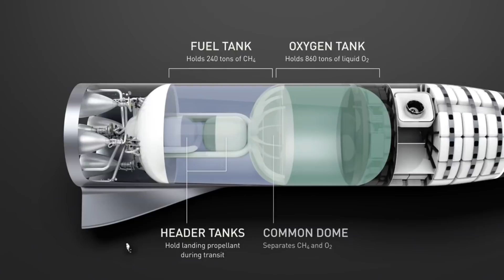Elon Musk: "A Good Chance You'll Die" - Examined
That was ABCs news coverage of Elon Musk at the South by Southwest tech conference last month.
And this may be a small detail but some people may have perceived Musk’s attitude toward death as boorish or out of touch.
There may not be a Noble cause that exists, where the loss of life should be taken lightly, and I think Musk feels the same way.
We need to remember that he’s been addressing this matter for at least two years, and it’s naturally a mundane experience to repeat the same message over and over again.
It’s hard to humanize a concept or idea.
When the time actually comes to send colonists to Mars, the attitude will be much different.
But before we dive into this deeper let’s go over what is happening with the Big Falcon Rocket, the space launch vehicle that will take the colonists to Mars.
SpaceX, along with the ULA, Blue Origin and Orbital ATK are all competing for funding from the US Air Force who wants a new vehicle to launch their classified payloads by 2022.
The reason being is that they don’t want to use the ULA’s Atlas 5 rocket anymore because the rocket uses the Russian made RD-180 engine.
And the Air Force will likely fund a substantial portion of the development costs of 3 of the 4 launch vehicles proposed by the competing companies.
As recently reported by SpaceNews.com, the US Air Force is on schedule to make Launch Service Agreement awards in July of this year so we will know in about 3 months whether or not SpaceX will receive additional funding for the BFR.
This award would accelerate the development of the BFR because SpaceX would be contractually obligated to do so since the Air Force must stop using the Atlas 5 by 2022.
But regardless whether or not SpaceX receives funding, they are pouring all of their resources to the development of the BFR.
Meanwhile, SpaceX has been working with the Port of Los Angeles to acquire and develop a vacant 18-acre lot at Berth 240 located at Terminal Island.
They want to build an over 18,000 square meter facility on the lot and in order to make room for the massive facility, they will have to tear down this old pumping station, first.
Here’s a close up to the lot, according to Business Insider, the facility will take up roughly the area of this red rectangle and there will be parking spaces for 438 cars.
This will likely be the site where the BFR will be manufactured as it needs to be close to the water so it can be shipped to the Launch Site near Brownsville, Texas.
SpaceX Senior Communication Manager James Gleeson said that launch site in TX is targeted to be operational before the end of 2018.
With the developments with the manufacturing facility on Terminal Island in LA and the Launch site in TX, the pieces are rapidly falling in place for us to see the test launch of the BFR Spaceship in 2019.
We will have to see how things play out.
The development of the BFR and the campaign to colonize Mars will be one of the most important undertakings of our generation.